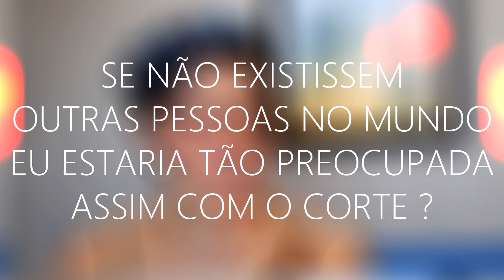VOCÊ COMBINA COM CABELO CURTO?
▷ Seu formato de rosto combina com cabelo curto? Será que seu estilo combina com cabelo curto? O que é preciso para saber se você combina com cabelo curto? No vídeo de hoje eu vou responder todas essas perguntas e te guiar com 5 perguntas para fazer a si mesma antes de cortar o cabelo que são essenciais para determinar se você combina ou não com o corte pixie cut!

▷ Sugestões? Deixem abaixo nos comentários.

EQUIPAMENTO
• Camera: Canon SL2 | GoPro Hero 7 Black
• Editor de vídeos: Sony Vegas Pro 16
• Captura de áudio: Lapela Sony ECM-CS3

• QUEM CORTA MEU CABELO?
ARTPOP: Rua Regente feijó, 31 - Diadema SP
* Não se esqueça de avisar que foi por indicação do canal *